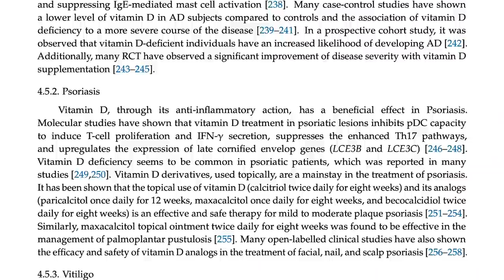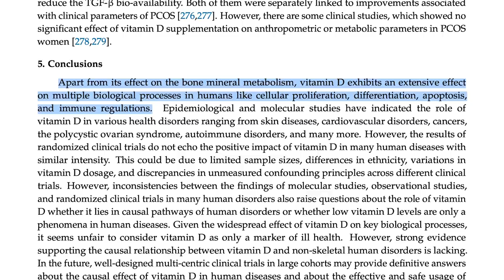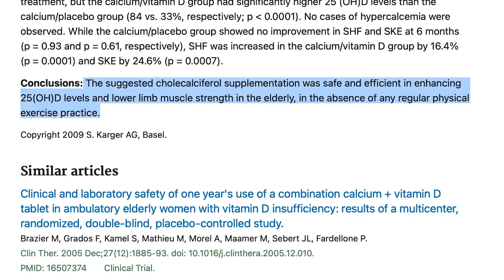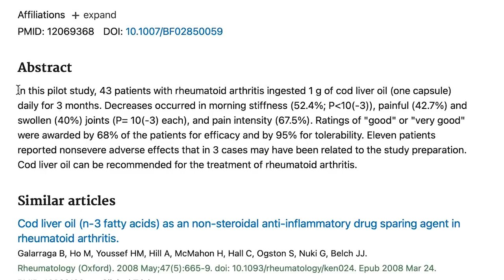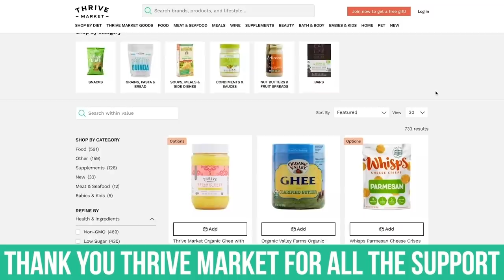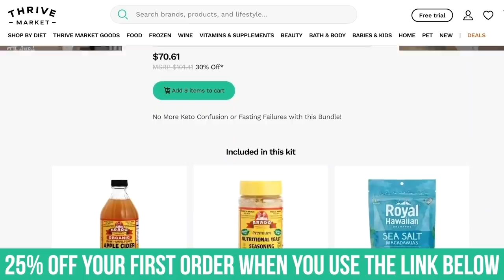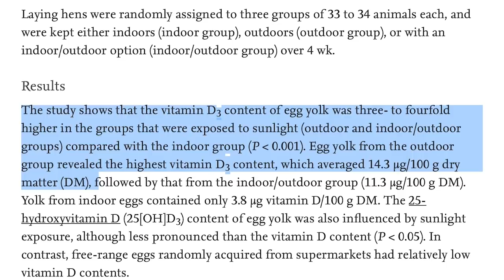Eight Foods That Increase Your Vitamin D Levels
Eight Foods That Increase Your Vitamin D Levels- Thomas DeLauer

References

Timestamps ⏱

0:00 - Importance of Vitamin D
2:36 - Cod Liver Oil
3:30 - Cremini, Portabello, and Maitake Mushrooms
4:44 - Canned Salmon
5:19 - 40% off your first order AND a FREE gift from Thrive Market
6:08 - Eel
6:46 - Halibut
8:15 - Eggs
9:25 - Smoked Trout
10:01 - Dried Shiitake Mushrooms